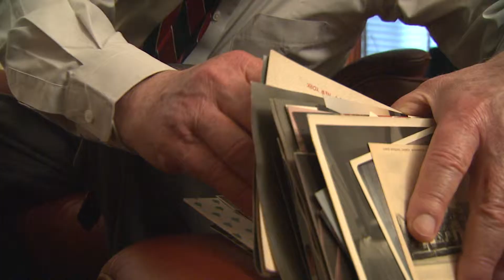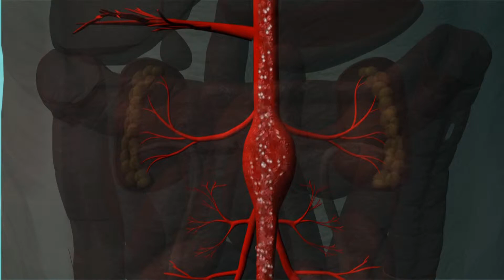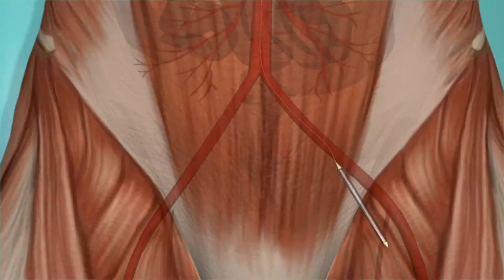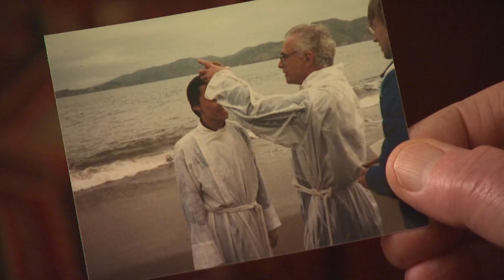Aneurysms: Dangerous Blood Clots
They've been called "silent killers': aneurysms that lurk in your body without you having a clue that they're there. The problem is if these aneurysms rupture, the result can be life threatening. In this program we take a close look at aneurysms that begin in the chest cavity. called thoracic aneurysms. We learn how to detect the risk factors and symptoms that might lead a person to suspect he has an aneurysm and the treatments that could defuse that "ticking time bomb."